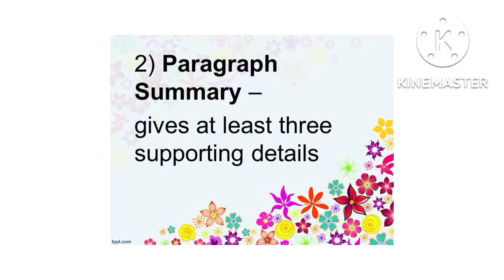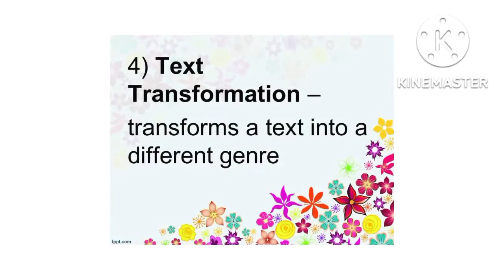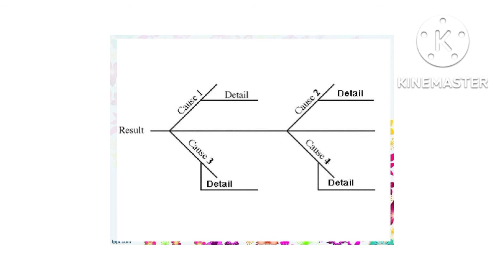EAPP: Techniques in Summarizing Academic Texts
This is one of my slide decks/PowerPoint presentations for the subject I used to teach - English for Academic and Professional Purposes. This video talks about the techniques in summarizing academic texts.

Cheers!